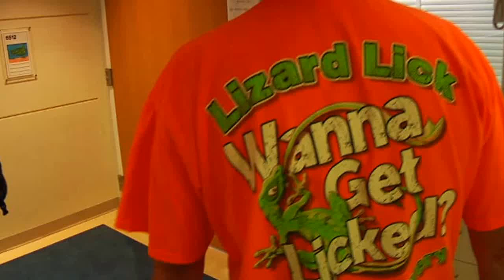Bobby Brantley and Krazy Dave visiting an Angel in Spartanburg!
Bobby Brantley visits The Children's Hospital of Spartanburg and makes this young lady's day!